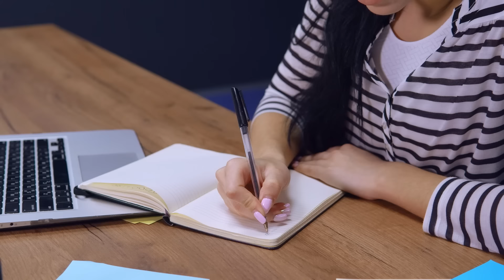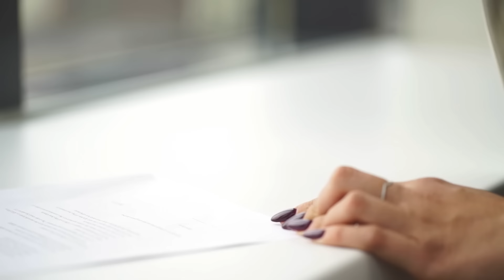CÓMO IRRADIAR ENERGÍA FEMENINA Y TENER UNA VIDA DULCE Y APACIBLE 🎀 Susana Arcocha 2023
-Top: Zara
-Colgante (similar)